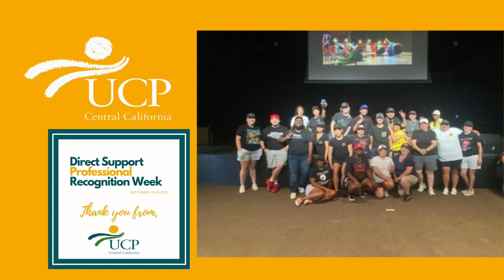🫶 DIRECT SUPPORT PROFESSIONALS WEEK 2023🫶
We're celebrating the heart and soul of care during National Direct Support Professional Recognition Week! 🌟
These incredible people work with compassion, dedication, and unwavering support. Thank you to all the DSPs out there for making a difference every day! 💙